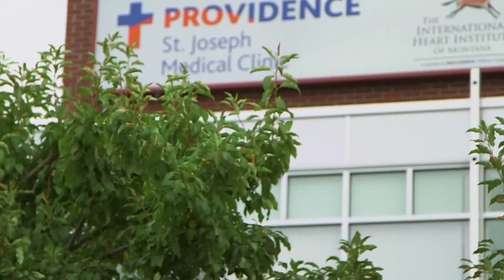Saint Patrick HealthBreak - Orthopedic Sports Medicine at St. Joe’s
In our region, with so many people who work hard and play hard, the medical specialty of Sports Medicine is vital to keeping people active. Dr. Michael Wright says Sports Medicine is not just for the elite athlete with joint pain.